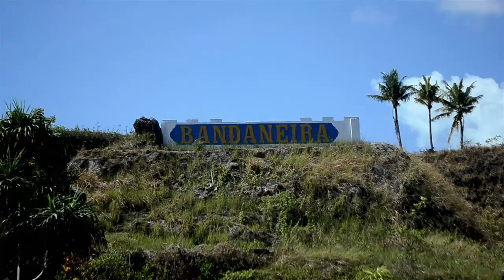Bandaneira! (short)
Banda Neira Islands, do watch in HD!

Thanks to:
@tukang_jalan (Dwie Prasetyo) for arranging the trip.
@NairaDiveResort for being such an extremely awesome host.
Cilu BIntang Estate for the state of the art accommodation.
@sabrinasash, @marischkaprue, @TrinityTraveler, Fara, Ojan, Ohok and everyone else for being wonderful traveling companions.
@dibandaneira for the beautiful songs which made me wonder about Bandaneira in the first place.

Footage are taken with:
Nikon D5100
Canon G15
Justisia's GoPro Hero 3+ Silver Edition
Prue's GoPro Hero 4 Black Edition